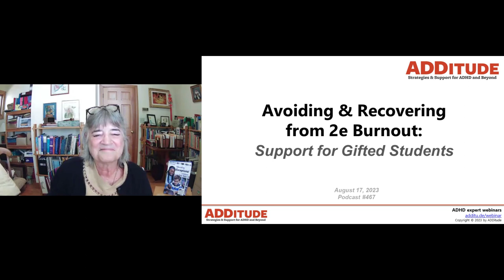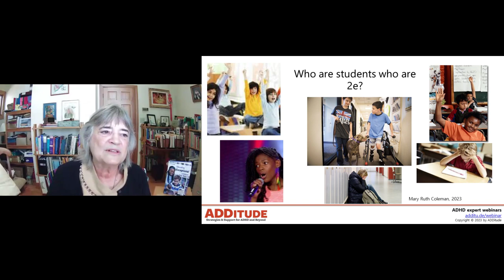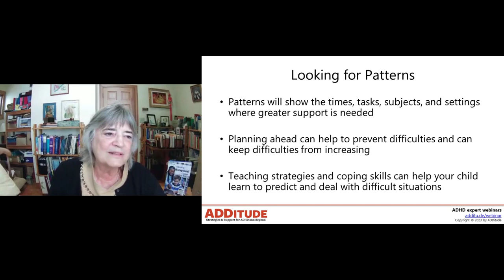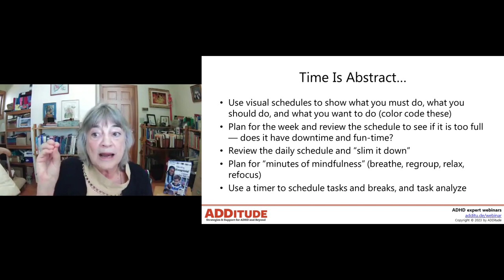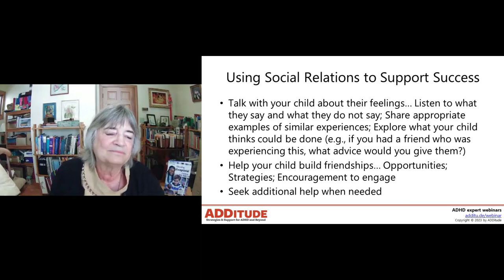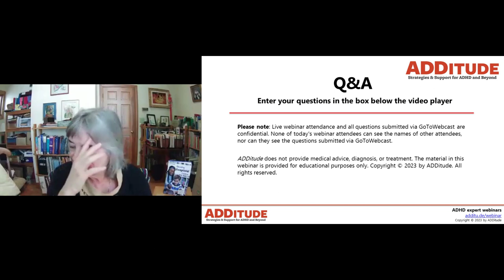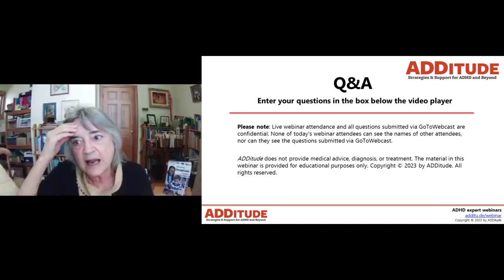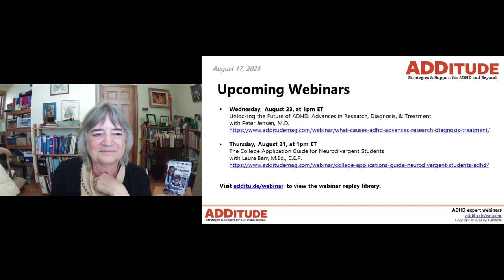Avoiding & Recovering from 2e Burnout: Support for Gifted Students (with Mary Ruth Coleman, Ph.D.)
In this hour-long ADDitude webinar, Mary Ruth Coleman, Ph.D., discusses the peaks and valleys of twice exceptionality and introduces practical strategies to help reduce stress and prevent overwhelm for 2e students.

This ADHD Experts webinar was originally broadcast on August 17, 2023.

8:00 the tension of 2e students/ mixed messages
11:00 unique strengths of 2e kids
13:00 asynchronistic patterns - extremes/ peaks and valleys of strengths/ weaknesses
18:00 what does burnout look like?
19:00 anticipate burnout by looking for patterns
22:00 what is burnout?
24:00 pattern recognition, persistence, patience, etc
26:00 how to help kids: time, structure, support motivation
30:00 task analyzing
31:00 mindful minutes
34:00 supporting success
40:00 building motivation
48:00 how to work in accommodations for 2e burnout into 504
54:00 how to collaborate with others who don't "believe" in 2e
58:00 how to help kids accept the help they need

2. Read: What Does Twice Exceptional Even Mean?

3. Read: High Expectations — Stories of 2e Students Desperately Seeking Support

4. eBook: Signs & Symptoms of Learning Disabilities